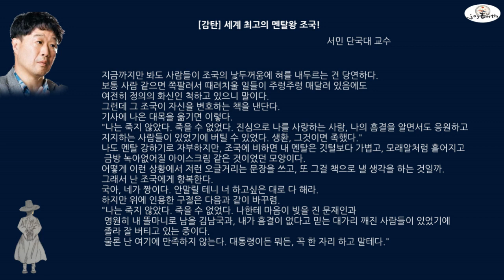조국의시간 출간 서민 "세계 최고의 멘탈왕 조국"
'조국의 시간' 출간 서민 "세계 최고의 멘탈왕 조국! 난 조국에게 항복한다.
"국아, 네가 짱이다. 안말릴 테니 너 하고싶은 대로 다 해라"
진중권 “진보진영의 재앙” “재앙이 그칠 줄을 모른다”